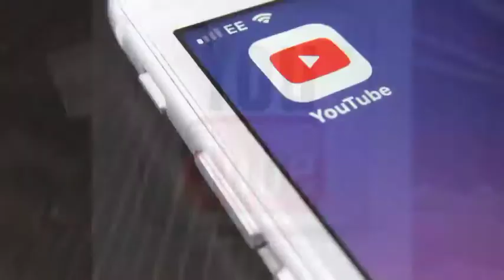MASSIVE 300MM ZOOM Lens for mobile Camera RAFTAAR TECH HINDI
MASSIVE 300MM Zoom Lean's mobile for camera RAFTAAR TECH HINDI

my second YouTube channel link 👇👇👇

S MR Dipendra

MR Dipendra vloge

                    🙏 thanks🙏